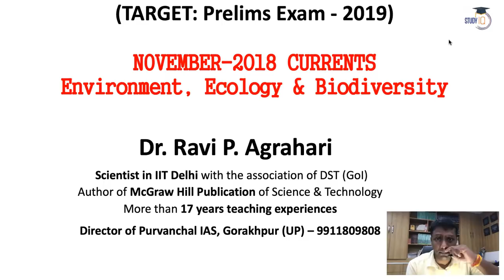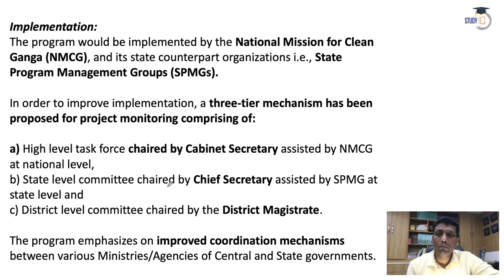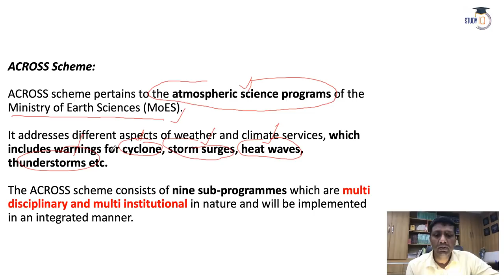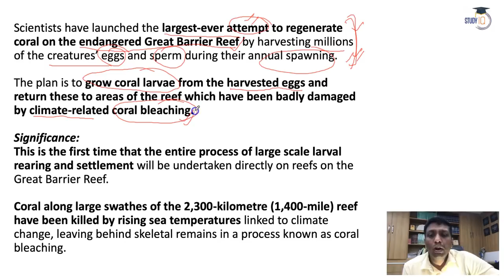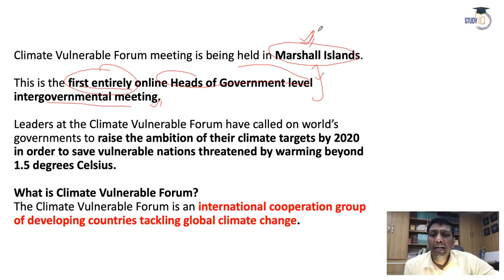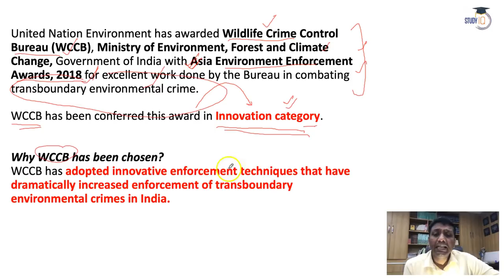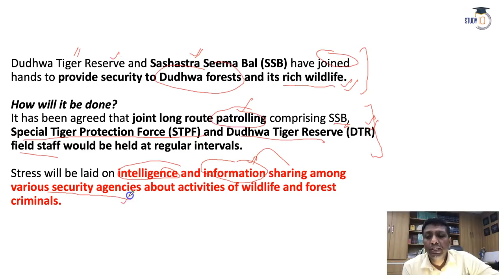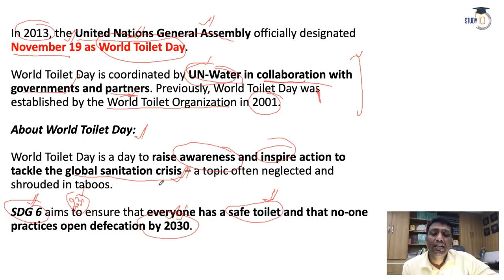TARGET-2019 (Lecture-6) : Environment Currents : Hindi